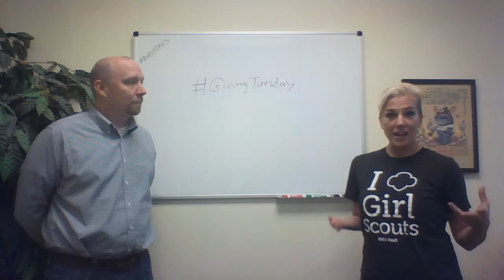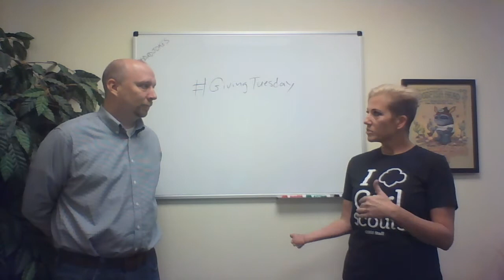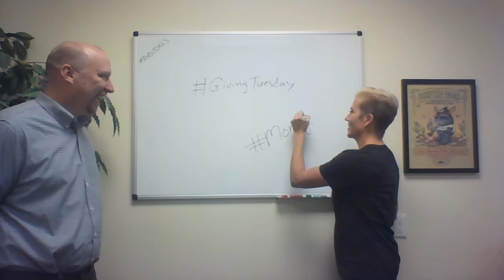Giving Tuesday Girl Scouts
In our final non-profit Giving Tuesday video, we feature the Girl Scouts of Greater Iowa.  Hear from CEO Beth Shelton on their Giving Tuesday project and learn more about the organization.  Click the link below to donate to their project and make sure you watch until the end for another mom joke!